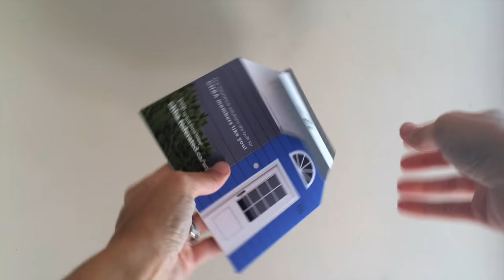Federated Insurance Pop-Up House Mailer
Federated Insurance used our classic elasticized pop-up house direct mail design to encourage customers to "Pop by" for a chance to win a trip to the 2017 NAHB International Builders' Show in Orlando, Florida. The mailer shipped flat, but when you open it up, a paper replica of a house pops up to display additional information about the contest.